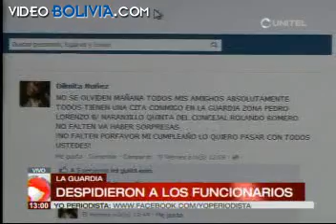Caso vehículo chocado de la alcaldía de La Guardia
Despidieron a funcionarios de la alcaldía de la Guardia.